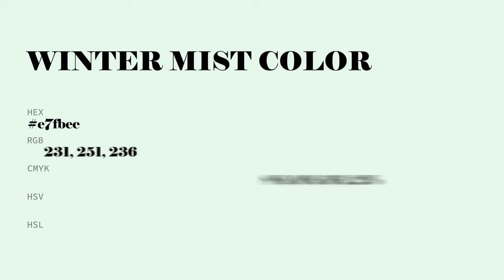Winter Mist color e7fbec hex color - White color - Warm color e7fbec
What color is Winter Mist ? e7fbec hex color - White color - Warm color e7fbec

Hex e7fbec Color Code is also known as Winter Mist color.

Hex e7fbec Color code in RGB color code model is created after adding 90.59% red color, 98.43% green color and 92.55% blue color.
Hex e7fbec Color code in CMYK color (process color) code model is generated after subtraction of 7% cyan, 0% magenta, 5% yellow and 1% black.